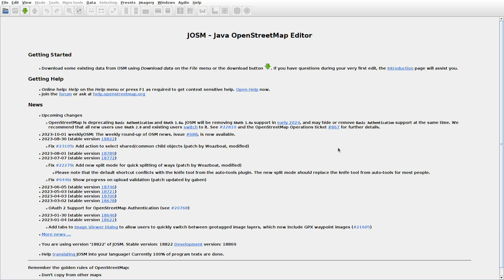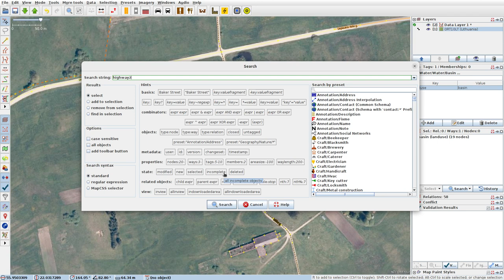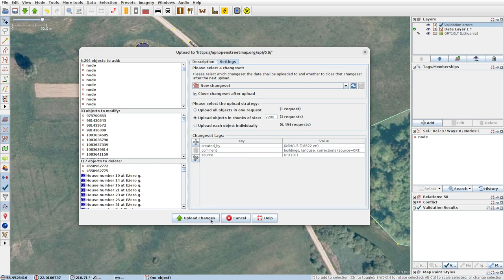JOSMrec1669 2023 10 15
Lithuania. Jonikai, Kepurėnai, Paukštakiai, Varnaičiai, Vydeikiai. Tracing buildings (mainly) in JOSM for openstreetmap.